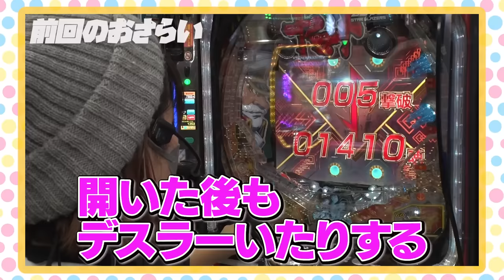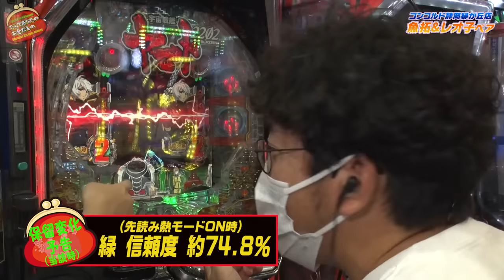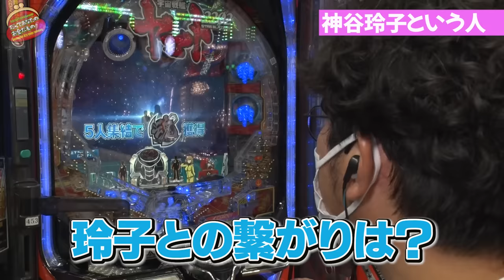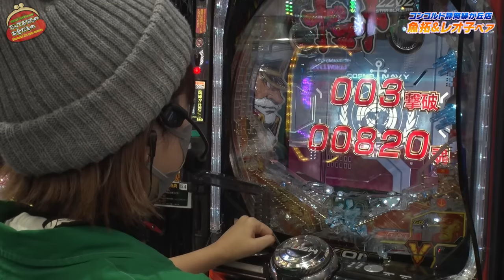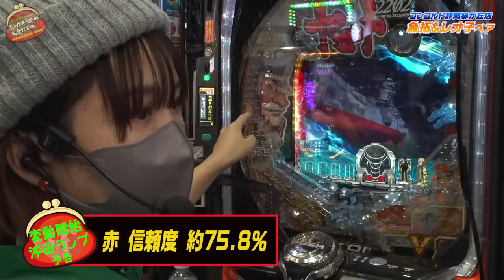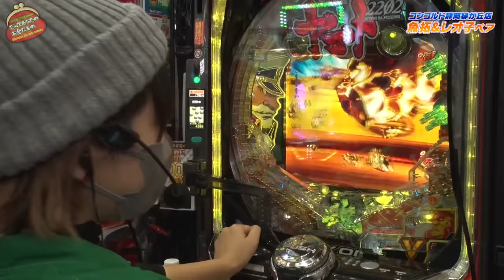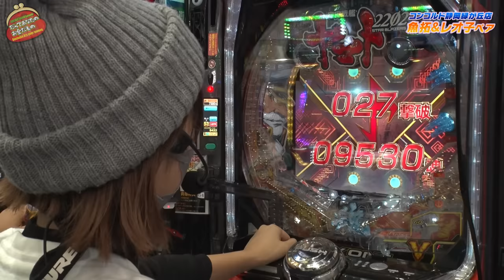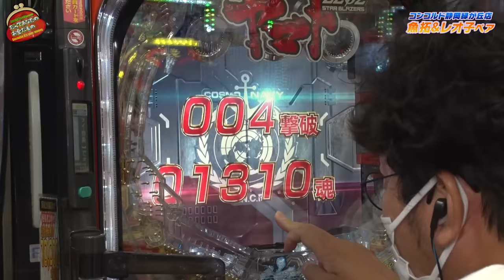写真集の際どいカットを大公開!? 待ちに待った金ヤマトでハミ出る●●をチラ見せ!! 【だってあなたのお金だもの #22】木村魚拓×森本レオ子 P宇宙戦艦ヤマト2202 ‐ONLY ONE‐[パチンコ]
やっぱり使い物にならない魚拓と、夫の負債も取り戻したいレオ子。
終了時間が迫る中、待望の金ヤマトを引き当てたのは!?

【ミリオン★タッグ】いよいよ3rdシーズン突入‼

≪毎週日曜日配信≫
夫☞木村魚拓・松本バッチ・大崎一万発・ジロウ・くり
妻☞青山りょう・水樹あや・森本レオ子・神谷玲子・河原みのり

☆1GAME全員出演☆てつ・あおい・ヨースケ・ガットが次々にノリ打ち♪
コンコルドを舞台にパチンコ・パチスロの新感覚エンターテインメント♪

シーサ。 てつ チェリ男 の各媒体３名が一同に出玉バトル‼
賞品GET目指して己のプライドを懸けBOSS戦を繰り広げる。

☟過去のタッグとTwitterもお見逃しなく‼☟